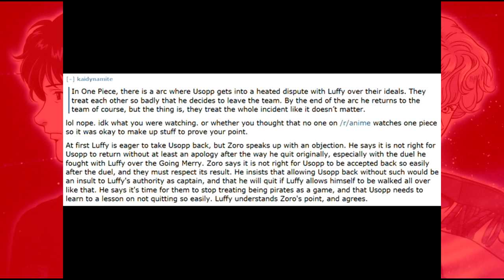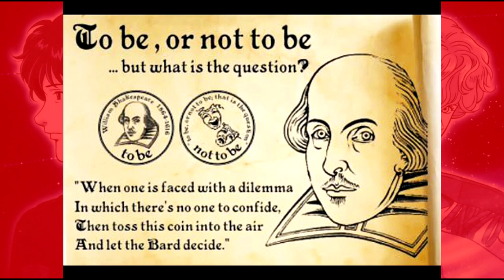Anime Truth 9a: Reason & Rationality